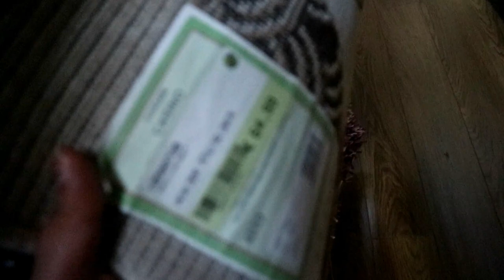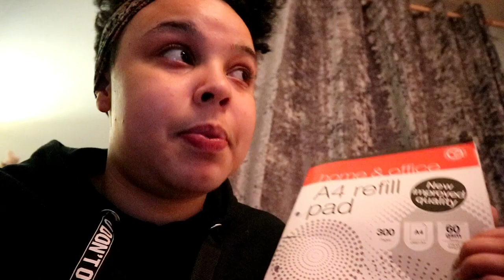LAMP SHADE CRISIS AND WEIGHT LOSS! Week 2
HI GUYS!!!

Welcome back to week two. This is a nice and chatty weekly vlog that I hope you can enjoy, sit back, relax, watch and enjoy!

Musical.ly: BillieForde